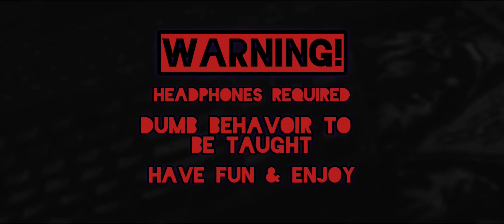Why Should Boy's have all the Fun! Wait for End!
Hey Guy’s Wassup, hope you doing well!
Myself RealChamp!
CODMIC Winner S1…

Instagram Username - RealChampPM
Or else U can click here I'm on Instagram as realchamp_pm. Install the app to follow my gameplay and videos.